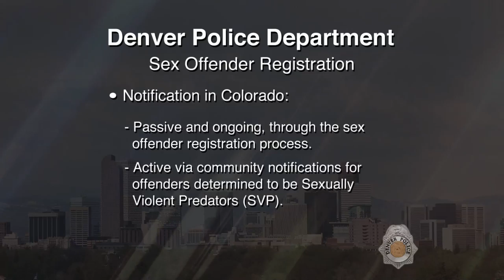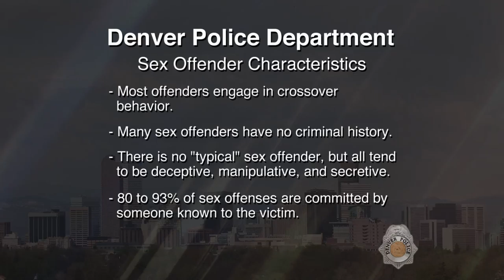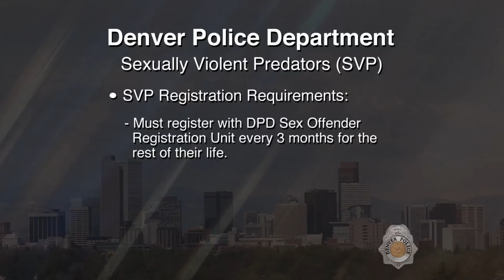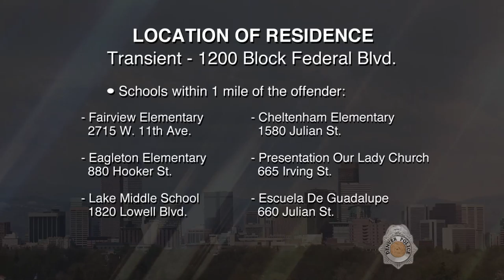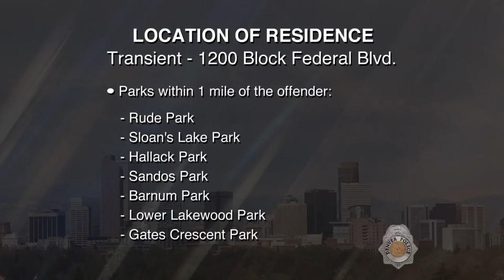SVP Rodney Thomas McReynolds 020317